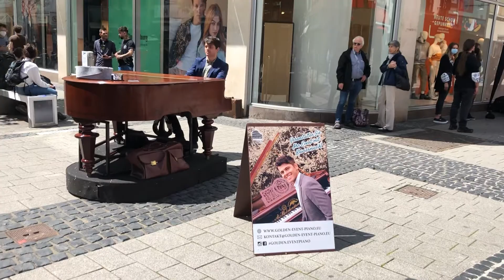Summer time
Ya llego el verano